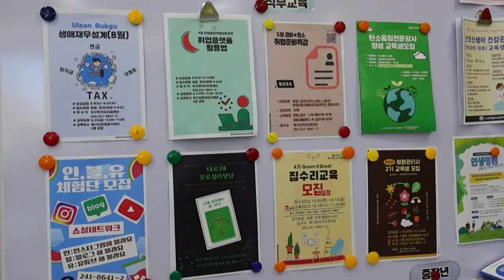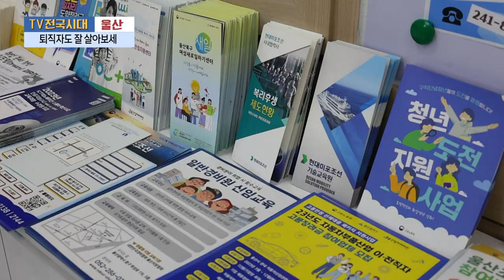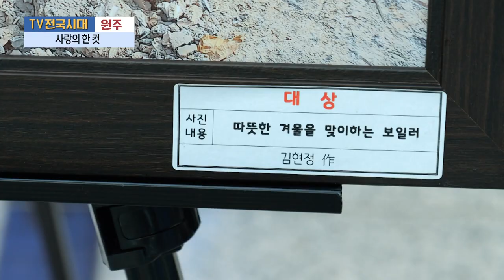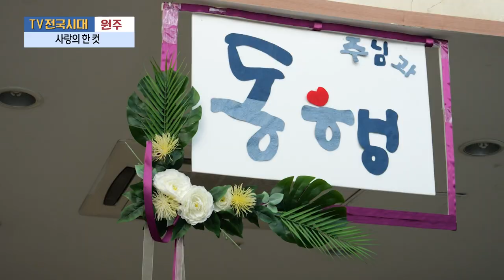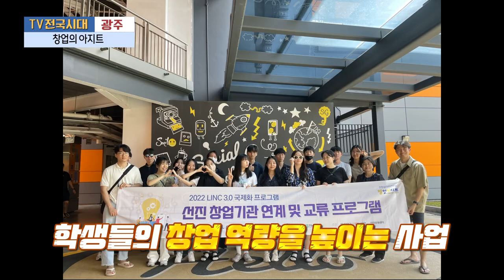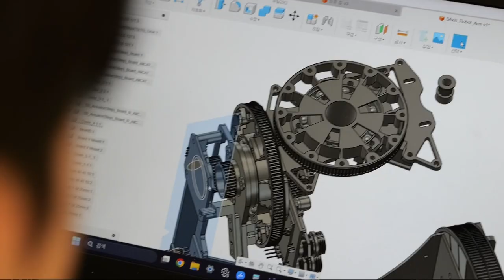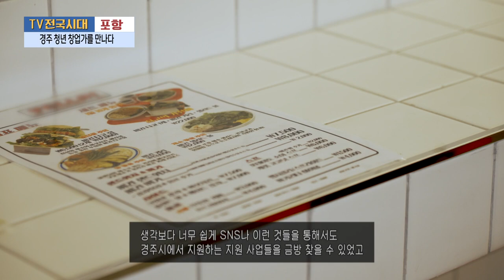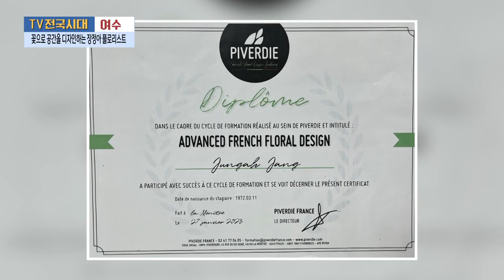[TV전국시대] 12월20일(수) 전체방송 다시보기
12월20일(수)

울산-퇴직자도 잘 살아보세
원주-사랑의 한 컷
광주-창업의 아지트
포항-경주 청년 창업가를 만나다
여수-꽃으로 공간을 디자인하는 장정아 플로리스트